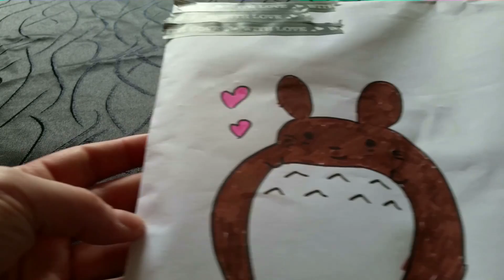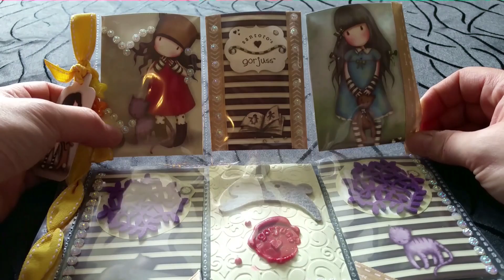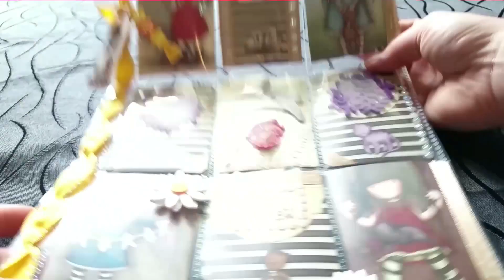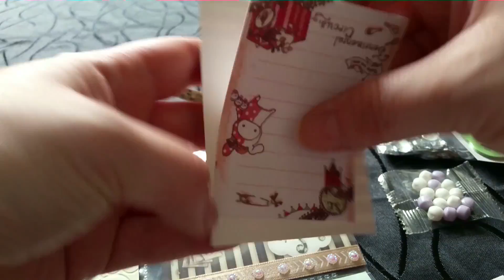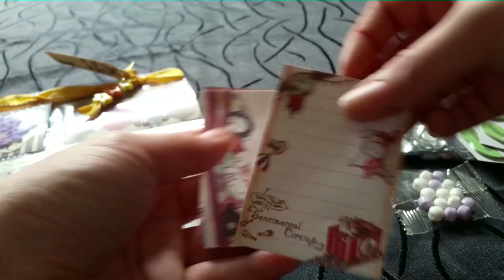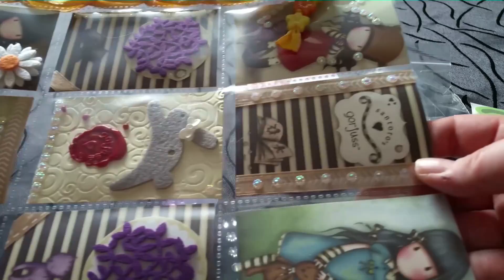[Pocket Letter] von Luba #2